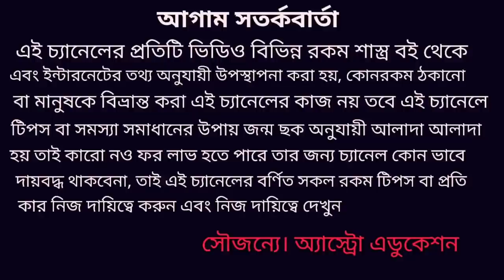স্বয়ং বিষ্ণুর কৃপায় এই 7 টি রাশির ভাগ্য চমকাতে চলেছে!!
স্বয়ং বিষ্ণুর কৃপা এই সাতটি রাশির ভাগ্যে আসতে চলেছে বিশাল পরিবর্তন এই বিষয়ে নিয়ে ভিডিওতে বিস্তারিত আলোচনা করা হয়েছে ধন্যবাদ!